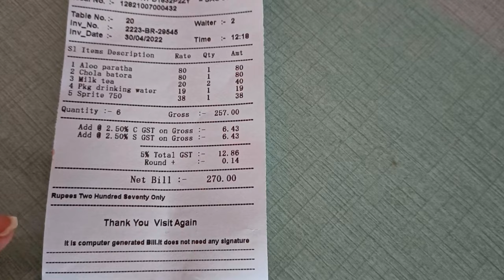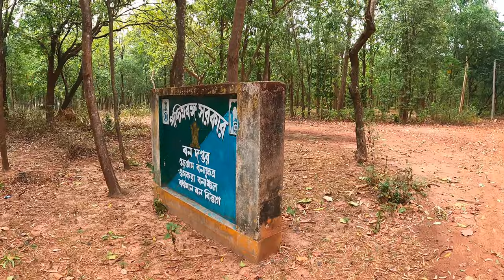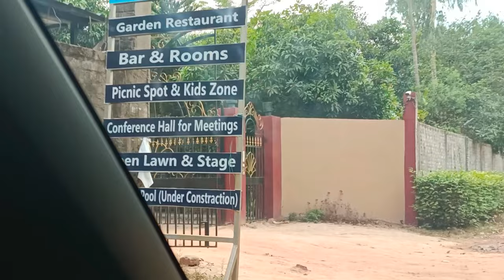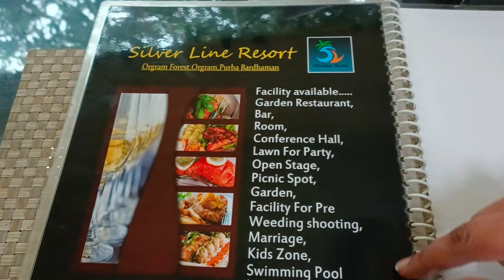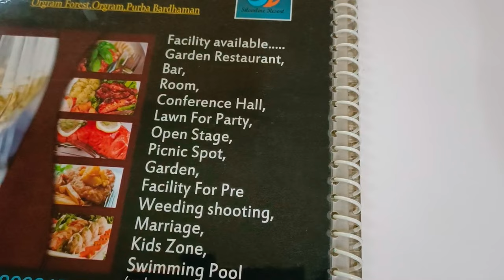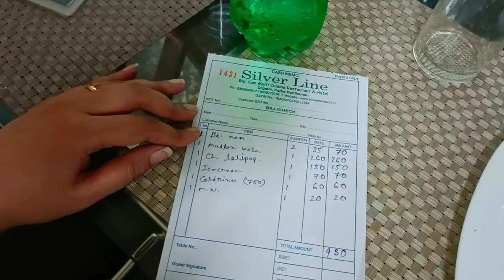Orgram Forest। Silverline Resort। Weekend tour near Kolkata। Better Living। Arpita Sarkar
Orgram Forest is perfect place for weekend destination near Bardhaman. One can easily spend a day there to get away from the hustle and bustle of city life. It is located 25km from from Nobbabmore. The forest is lush green and very dense. Trees are very tall and offers a perfect North Bengal forest like experience. You will find very nicely mentioned resort name Silver line resort from where the jungle starts. Phone number already mentioned above.

There is an abandoned Airport once used by the British Empire during the second World war. This place is must visit if you come to Orgram Forest